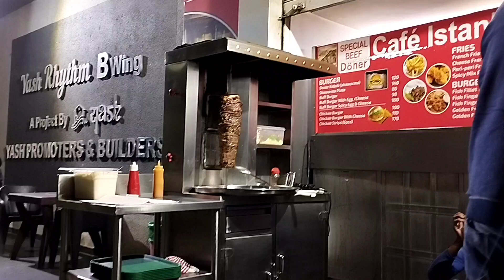Pune Snippets| Around Town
In this video, you will see a few snippets from Pune. I was unable to make proper Vlogs as I was busy with Family and they did not want too much footage.

I was however able to capture a few moments and compiled it into a video.

With more coming soon, Hope you all enjoy this video.

Stay tunes for more.